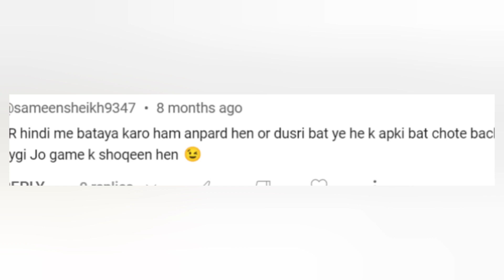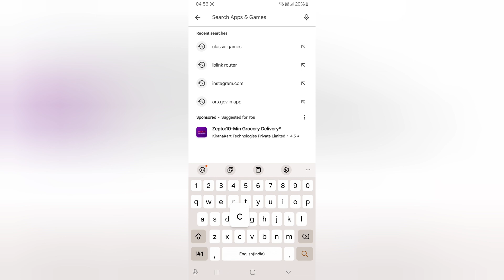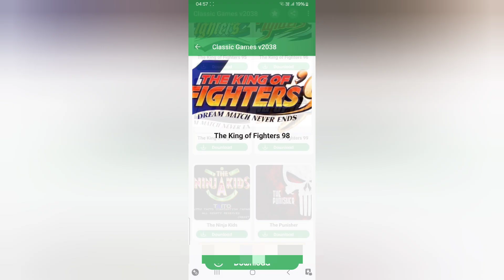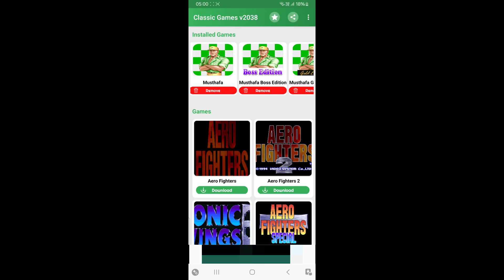How to download King of fighters, Mustafa, Tekken 3/tag etc. in one app [Hindi]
FOR NON-HINDI SPEAKERS PLEASE CHANGE THE LANGUAGE IN SUBTITLE.

Hey everyone! I am beyond excited and grateful to announce that our channel has surpassed 1000 subscribers. Your support and enthusiasm mean the world to me, and I couldn’t have done it without each and every one of you. 🌟

In this video, I’ll show you how to download **all your favorite arcade games** in one convenient app. Imagine having classics like Tekken 3, Tekken Tag, King of Fighters, Cadillacs and Dinosaurs, Metal Slug, Contra, Mortal Kombat, and many more right at your fingertips! Whether you’re reliving your childhood memories or discovering these iconic games for the first time, this app is a must-have for all arcade enthusiasts.

🔽 Download and Play All Your Favorite Games:
- Tekken 3
- Tekken Tag
- Metal Slug
- Contra
- Mortal Kombat

Your support helps me create more content and bring you the best tips and tricks in the gaming world. Let's keep this community growing!

Thank you once again for being part of this journey. Let’s continue to explore and enjoy the world of arcade gaming together!

Time Codes:
0:00 - Hindi Feedback
0:37 - Intro & 1000 Subs
1:36 - How to download the application and games
2:49 - How to play the game
4:11 - How to delete the game
4:24 - Closing remarks

Musician: @iksonmusic

Musician: @iksonmusic